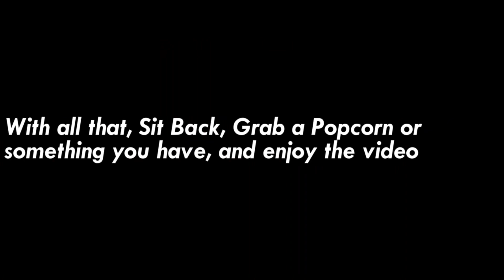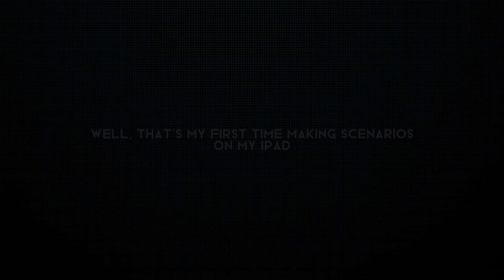EAS Mock 20 - Tsunami Coast (First time making this on my IPad)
Yep, that’s my first time making Scenarios on my IpadPro

Hopefully I’ll improve this soon